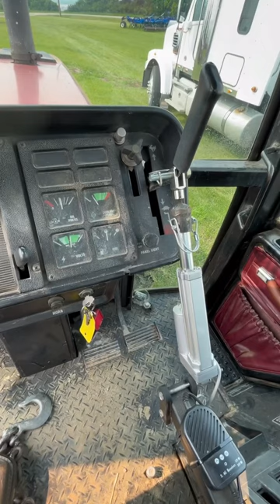Remote grain auger control